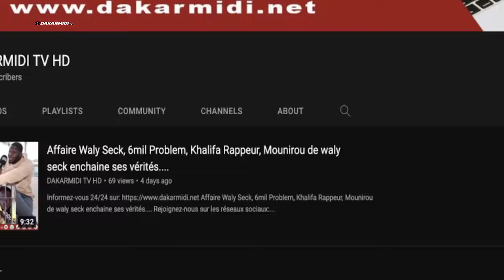live GUICHET_FERME AU MIX CLUB DE SAINT LOUIS: ;Ibro Nadio todj na st louis